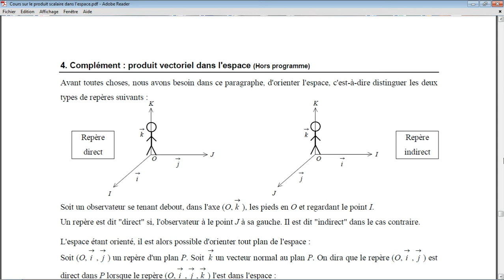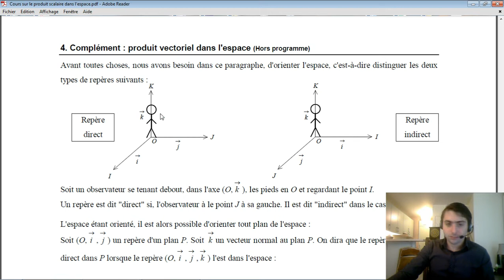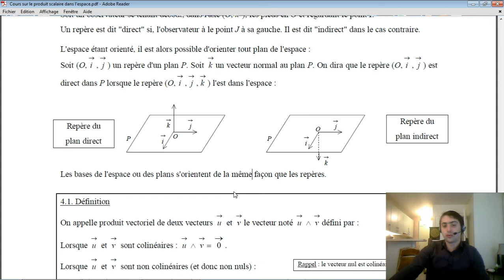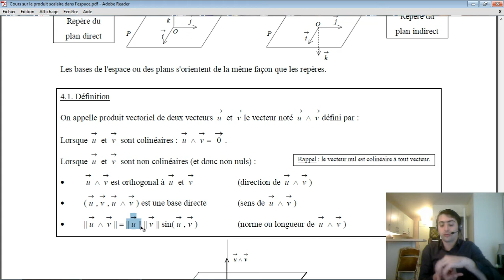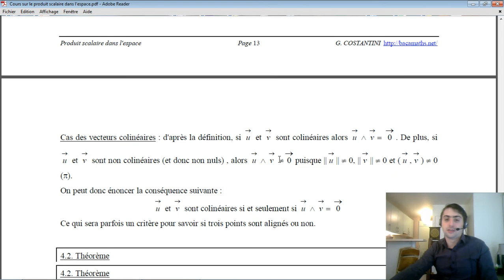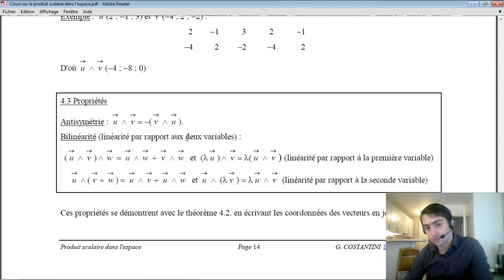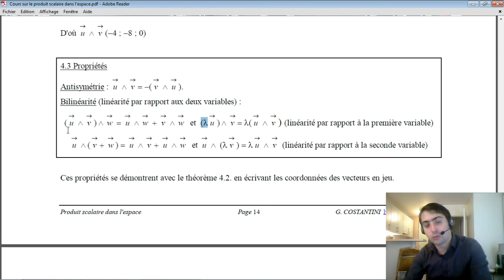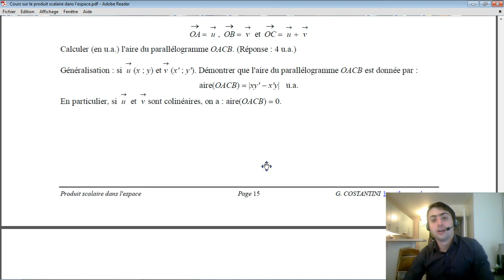Le Produit Vectoriel - Maths Terminale S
Si vous aimez cette vidéo, n'hésitez pas à faire une donation en ether : 0x0049C889E45373a8ADf4DC09Abd21E214BFBDC27

Le site web fait pour enseigner vos passions et apprendre celles des autres!

Cours sur le produit vectoriel.